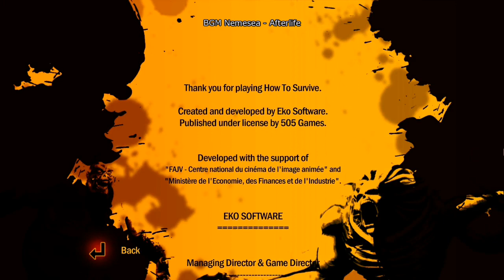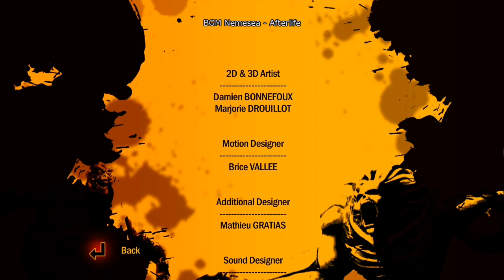HOW TO SURVIVE ちょっとゾンビの島で暴れてくる 9 ラスト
Eko Software
505 Games

Nemesea - Afterlife
Death - Zombie Ritual

これはSteam版です。
PS3版はノーマル、アイアンマン共にクリア済み。